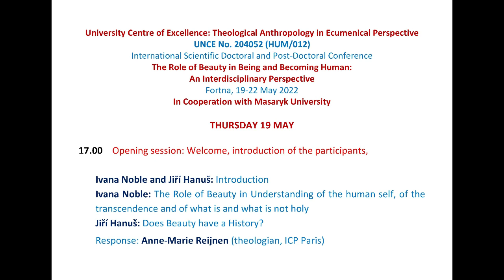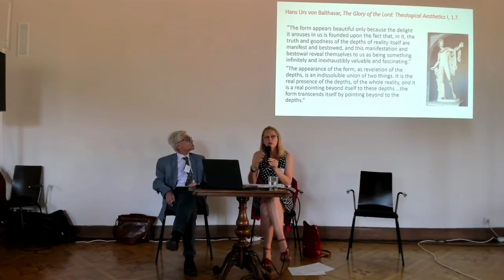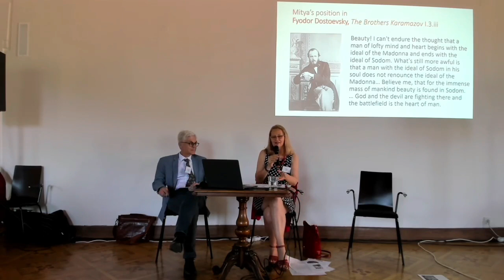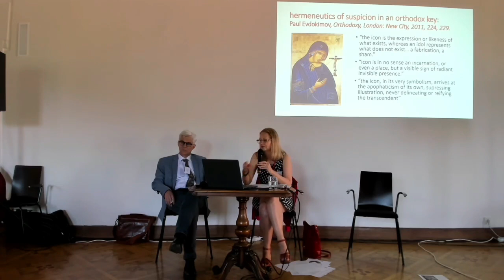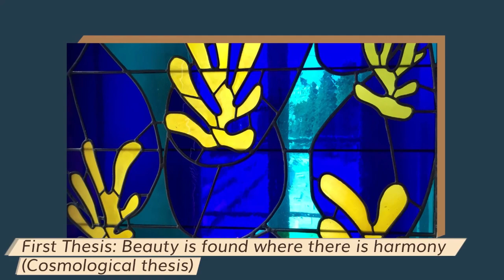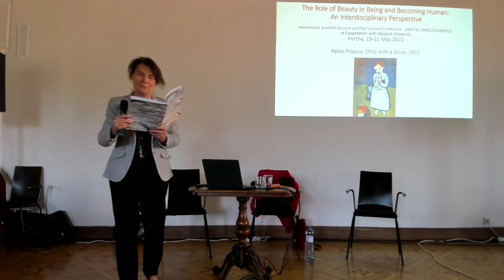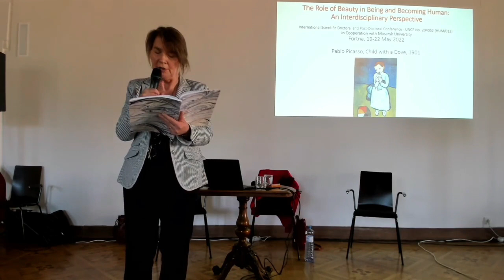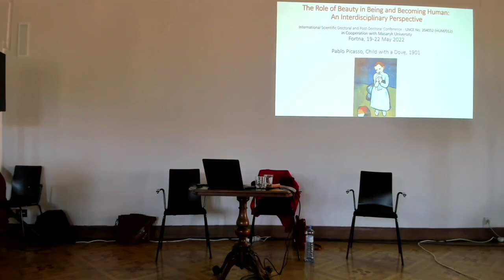OPENING SESSION: HOW CAN WE UNDERSTAND BEAUTY AS AN ANTHROPOLOGICAL CATEGORY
University Centre of Excellence: Theological Anthropology in Ecumenical Perspective
UNCE No. 204052 (HUM/012)
International Scientific Doctoral and Post-Doctoral Conference
The Role of Beauty in Being and Becoming Human:
An Interdisciplinary Perspective
THURSDAY 19 MAY
0:00:00–0:04:13 Welcome, the introduction of the participants
0:04:13–0:33:37 Ivana Noble
0:33:37–0:53:34 Jiří Hanuš,
0:53:34–1:28:04 Anne-Marie Reijnen